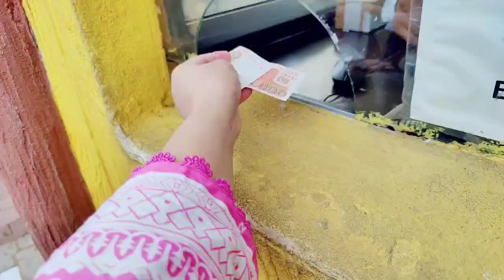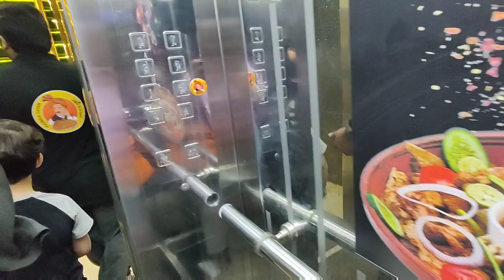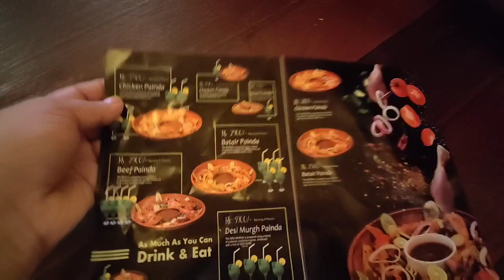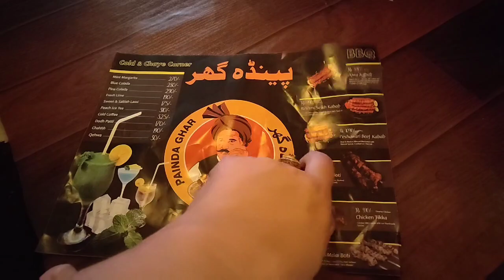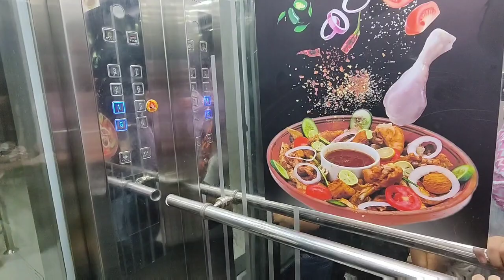JoyLand Trip||Weekend Vlog||Pakistani Mom weekend Routine with 3 Kids||Honest reviews of Food.......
a.o.a